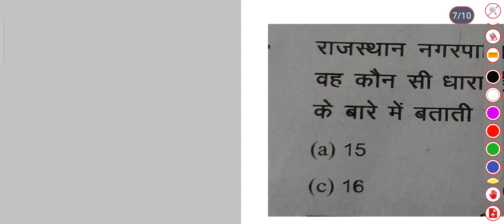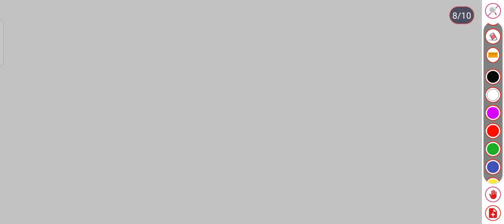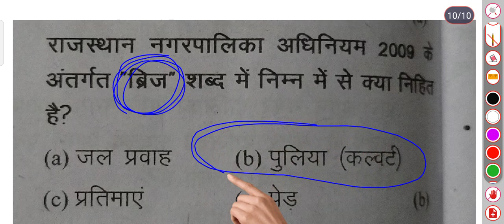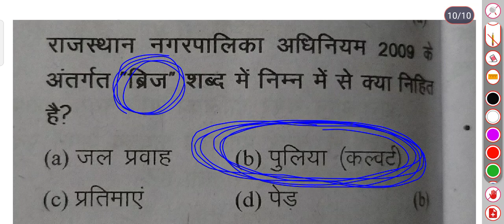EO/RO bhag B question part 9 eo,ro classes 9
EO RO BHARTI 2023 PART B eo ro vacancy ka syllabus eo ro question EO/RO पेपर को पास करना है क्या 🤔